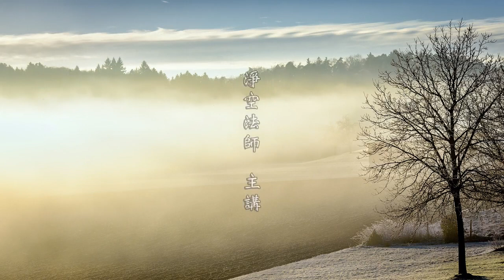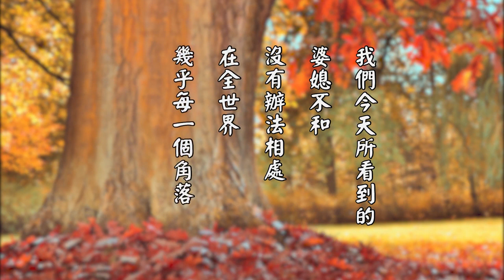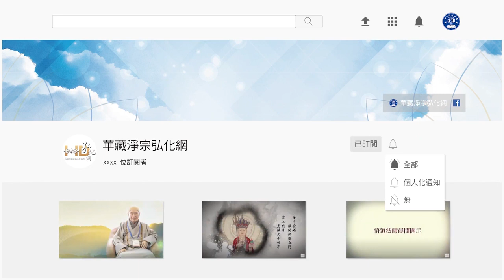(0095)無行於妻子 失禮於舅姑 -淨空法師(粵語配音)太上感應篇精華節錄